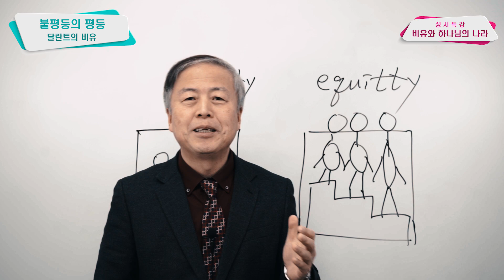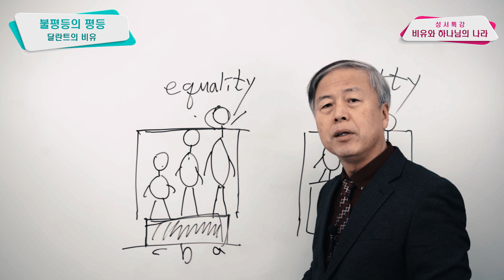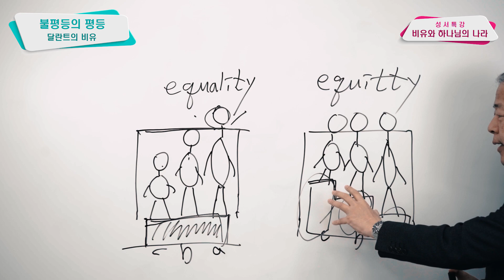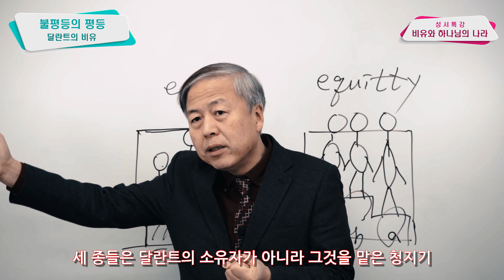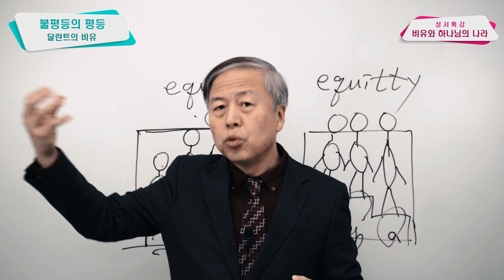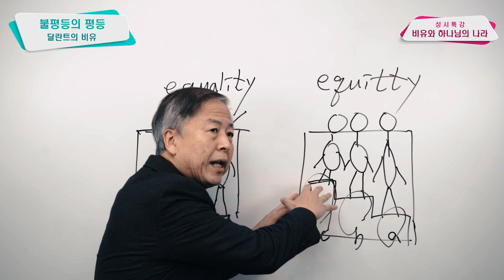[홍교수의 성서특강 : 불평등의 평등]달란트의 비유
∎강의소개 : [홍교수의 성서특강 : 불평등의 평등]달란트의 비유

∎강사소개 : 홍순원 교수(협성대학교 교수 / 독일 하이델베르그대학 국제 학제간 연구소 연구위원)

∎강의내용

∎본 강의에 대한 더 자세한 내용은 ‘홍순원 인문학연구소’ 블로그를 통해 제공됩니다.